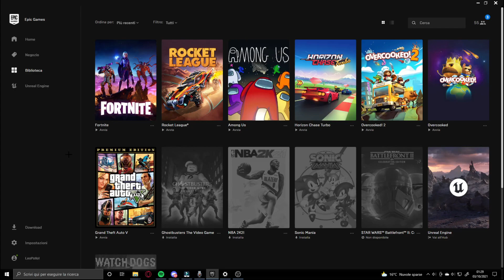Cosa ho imparato DOPO 3000 ORE di Fortnite?? Grazie Fortnite!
Ciao ragazzi, io mi chiamo Leo Pollo e nel video di oggi parlo di cosa ho imparato dopo di aver giocato 3000 ore di Fortnite! E la principale cosa che voglio dire è "grazie", grazie Fortnite per tutto!

La risposta per "Come migliorare su Fortnite" a volte è semplice, basta l'allenamento e l'impegno per fare le cose che imparate qui con me!

Volevo dirvi anche che non sono italiano, e sono arrivato qui in Italia 2 anni fa, scusatemi se ho fatto qualche sbaglio di italiano.